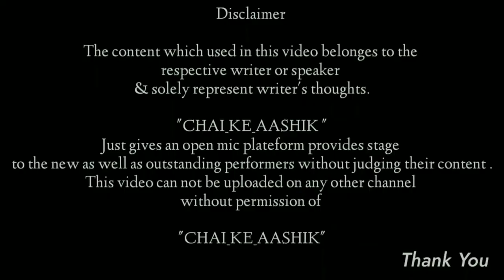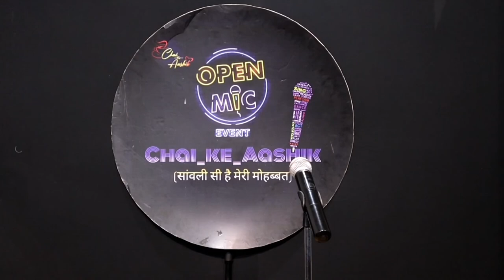JATIN | मैं एक कविता लिखता हूँ | Hindi kavita | पटवारी शायरी | चाय के आशिक | open mic jaipur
JATIN | मैं एक कविता लिखता हूँ | Hindi kavita | बेटी | चाय के आशिक | open mic jaipur

exam analysis ,